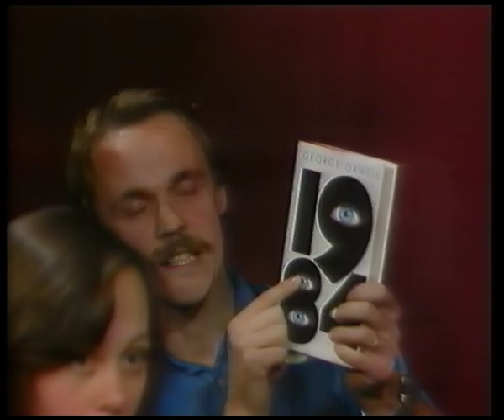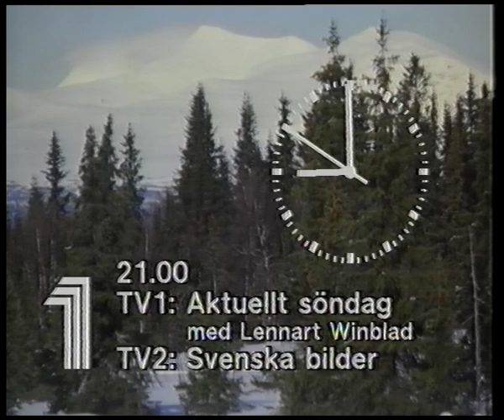SVT1 1986-02-23 Trailers, klocka, bit av Aktuellt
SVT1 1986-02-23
Efter serien "Cecilia", avsnitt 6
Trailers
Klocka
början på Aktuellt